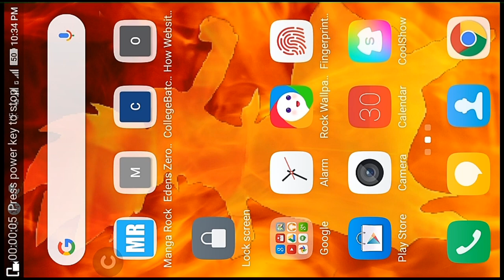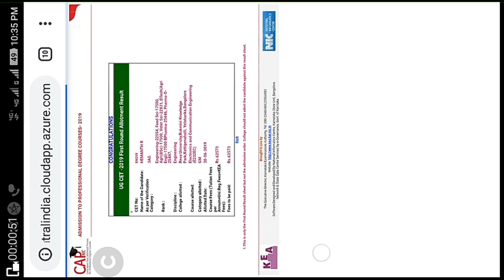KCET FIRST ROUND ALLOTMENT RELEASED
KCET2019 first round allotment has been announced, check  it out and wait for choice entry, then enter the preferred choice from 1-4 and then do admission if you like..
contents covered::
1) kcet first round allotment
2) kcet 2019
3) kcet option entry
4) kcet choice entry
5) kcet second round allotment
Welcome to yt studios 2.0 , an initiative and powered by HR INDUSTRIES PRIVATE LIMITED..
in this channel you will get tips, ticks, reviews, updates, educational videos, colleges and courses information, songs, information about current day to day life, information about competitive exams, procedures how to apply for different exams, scholarships, competitive exams, posts, and many more...
By this channel you will be updated from time to time and get many informations regarding the things you require
 It is an initiative of HR INDUSTRIES to provide latest information about the updates, trending videos and long lasting information...